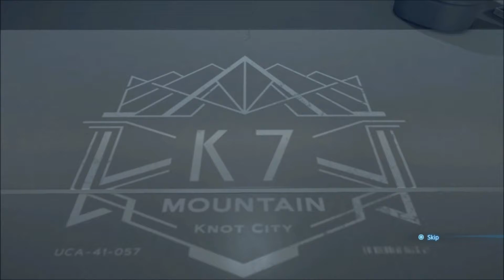Death Stranding S2 Playthrough [13/28]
DeathStranding (PlayStation 4)

Sam returns to the Mountaineer’s shelter to deliver a package to a strange woman known as the Spiritualist in exchange for her connecting to the chiral network.